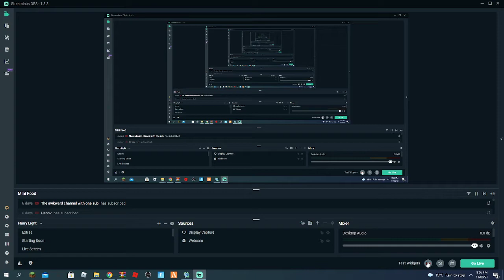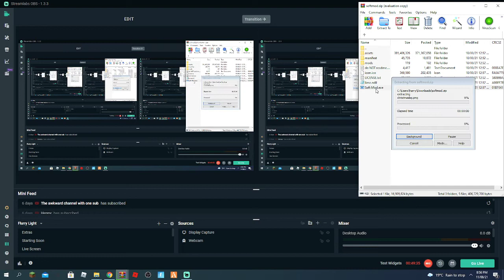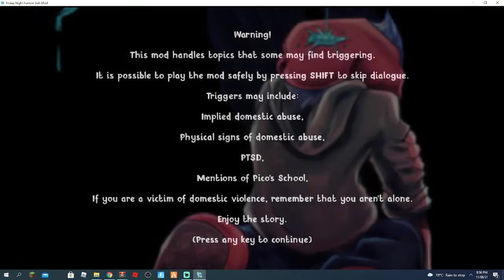Harry1234 Plays the "Soft Mod" in Friday Night Funkin